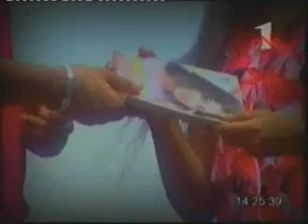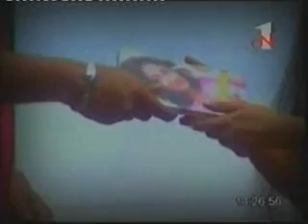sri lanka musici long hair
capelli lunghi